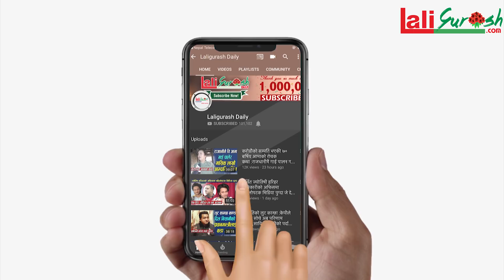पाडेको जन्म दिनमा पशुपति शर्माको चल्यो दोहोरी,प्रतिष्ठानले भद्रगोल पाडेकै टिमको बनाउदै!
Guest
 arjun ghimire pade and all teem

Camera
Netra chaulagain

Edit
Kamal Sargam(chaulagain)

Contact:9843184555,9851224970